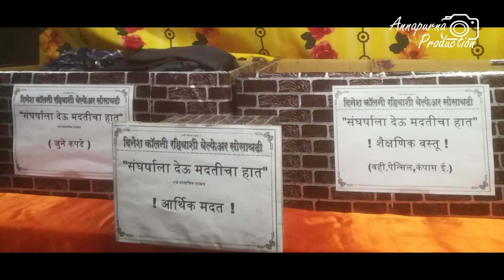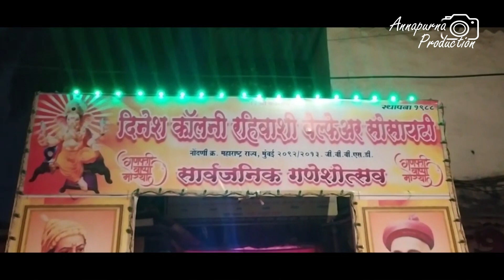Dinesh Colony Cha Maharaja | 2018 to 2021 Ganesh Utsav | Annapurna Production | Pratik Pokale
Special Thanks
Annapurna Production
Dinesh Colony Rahivashi Welfare Society

Credit Song
Dj Vaibhav
Dj Ammy
Dj Lucky & Dj Yash